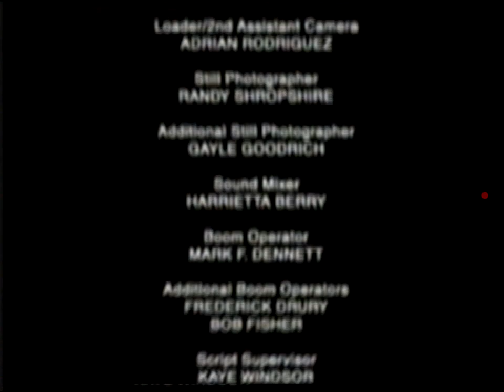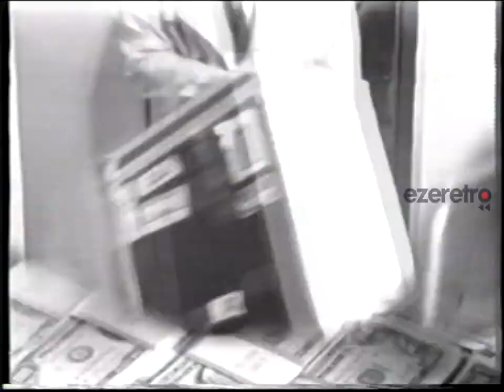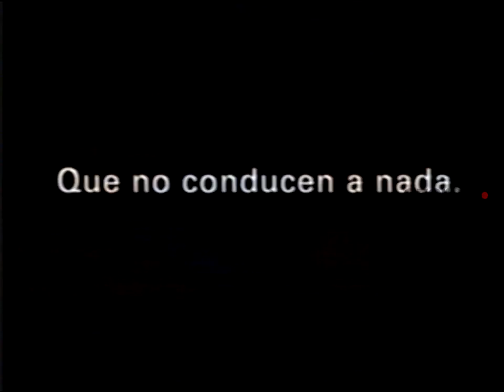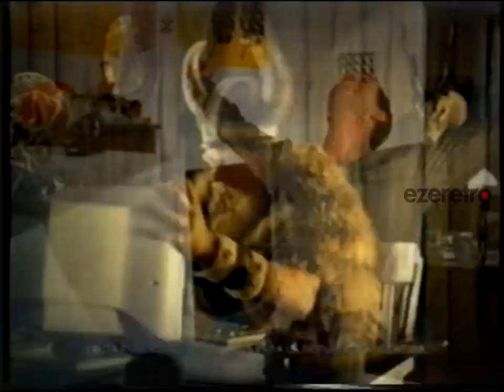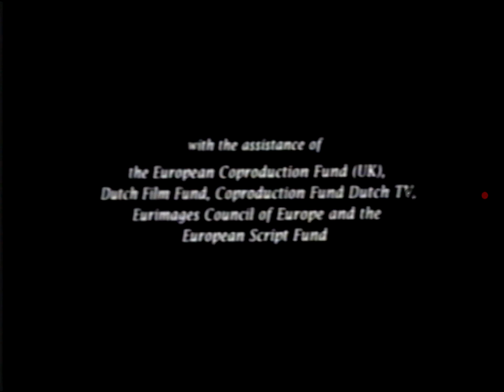Tandas The Film Zone - 18 de julio de 2004.